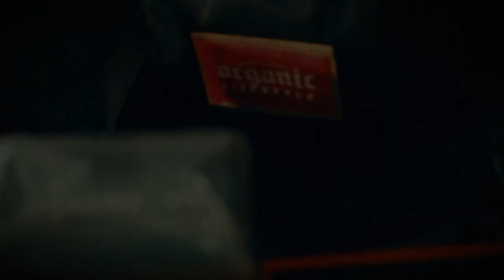RAPOLLO: Laglag Bara Dos Finals | Cloud 9 vs Climax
RAPOLLO: Laglag Bara Dos Finals
Cloud 9 vs Climax (Non-tournament Battle)

Azul Tuslob Buwa, Gorordo, Cebu City

Marshall Bonifacio
Yawn Killa

Spins by: Dyha

CVC Consolacion
Boxless
Humanitees